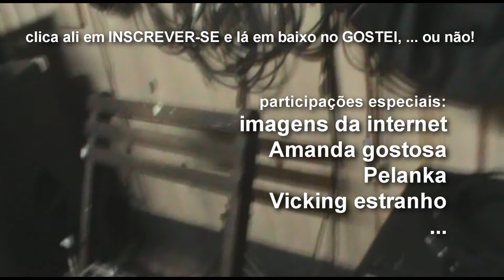METAL LATEX [Vlog] SES01_EP10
Décimo episódio do Video Blog da banda Metal Latex